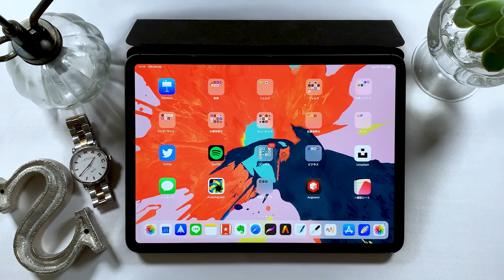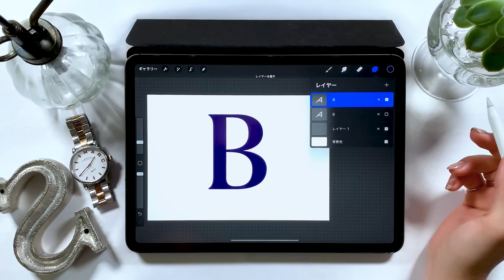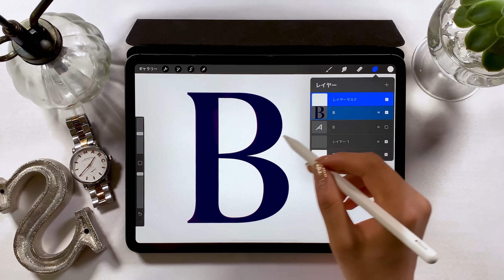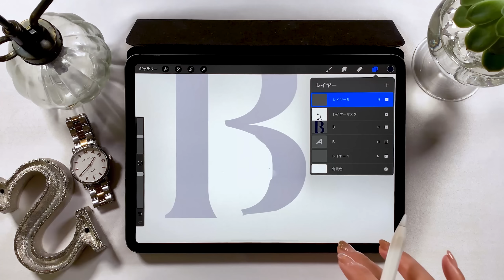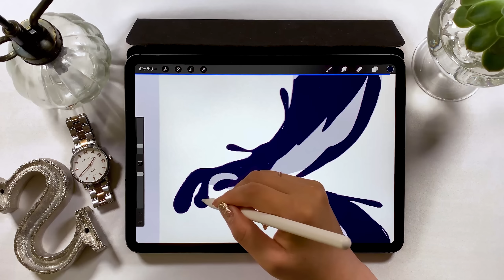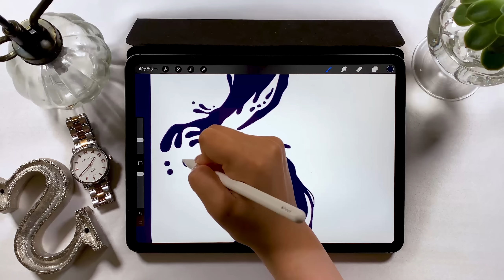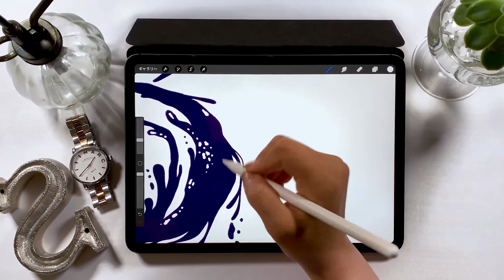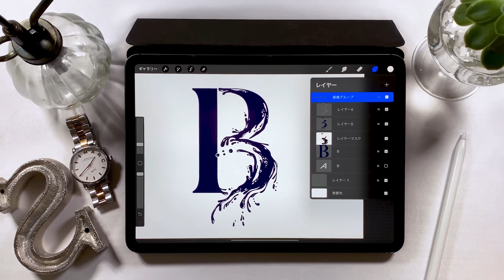Procreateで文字をかっこよくデザインする方法！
文字にイラストを描いたら、レベル高めアルファベットデザインができました〜♪

毎日更新!!

▼Music
Andrew Applepie

▼使用ツール
・iPad Pro 2018 / 11inch 1TB celler model
・Apple Pencil

+ソフトウエア:
Adobe Audition /
Adobe After Effects /
Adobe Photoshop /
Adobe XD /

+撮影機器
▼カメラ- iPhone XS